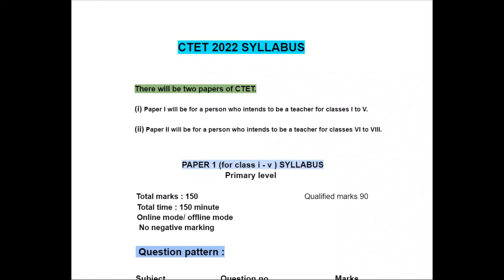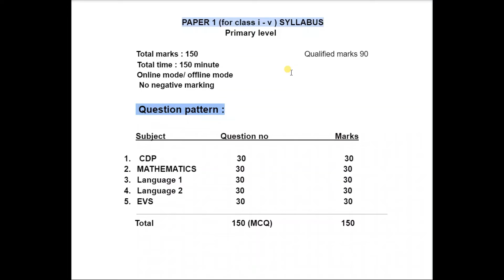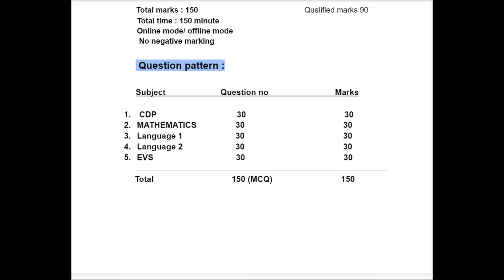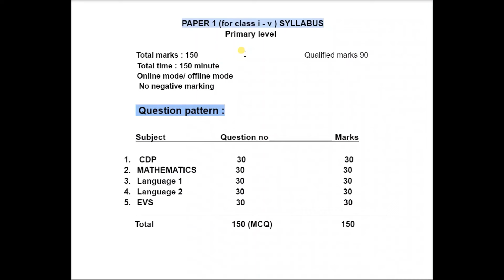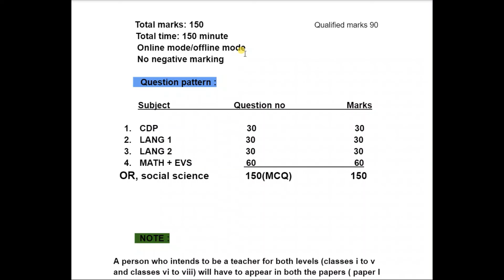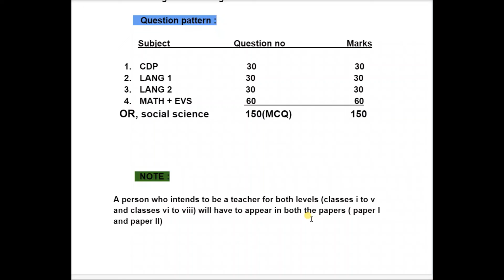CTET 2022 SYLLABUS , PAPER 1 for class i - v Primary ,PAPER II for class vi -viii Upper primary ,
(CTET NOTIFICATION LINK.)

There will be two papers of CTET.

(i) Paper I will be for a person who intends to be a teacher for classes I to V.

(ii) Paper II will be for a person who intends to be a teacher for classes VI to VIII.

                                      PAPER 1 (for class i - v ) SYLLABUS
                                                              Primary level

            Total marks : 150                                                  Qualified marks 90
           Total time : 150 minute
           Online mode/ offline mode

         Question pattern :

        Subject                        Question no                             Marks

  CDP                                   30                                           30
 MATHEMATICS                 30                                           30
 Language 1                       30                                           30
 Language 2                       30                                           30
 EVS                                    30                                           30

Total                                  150 (MCQ)                              150

                             PAPER II (for class vi -viii ) SYLLABUS
                              Upper primary level

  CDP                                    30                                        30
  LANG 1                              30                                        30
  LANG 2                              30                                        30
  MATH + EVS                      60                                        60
  OR, social science             150(MCQ)                     150

            NOTE :

A person who intends to be a teacher for both levels (classes i to v and classes vi to viii) will have to appear in both the papers ( paper I and paper II)